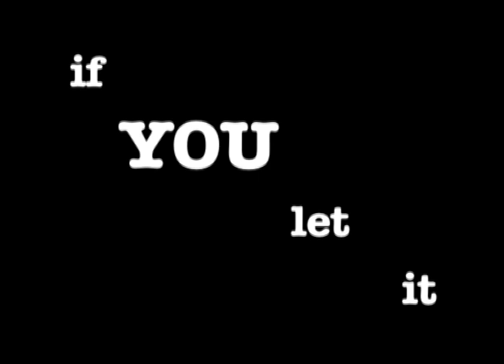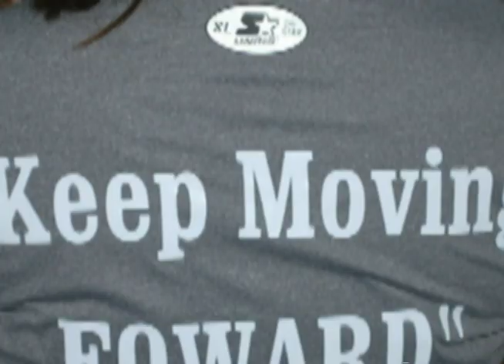baltimore marathon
Run this town.. Baltimore Marathon